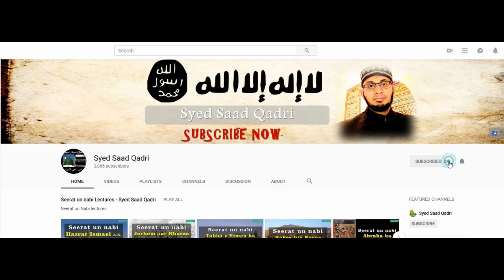Seerat un nabi Lecture 393 || Huzor ﷺ kay Tarkay ka bayan